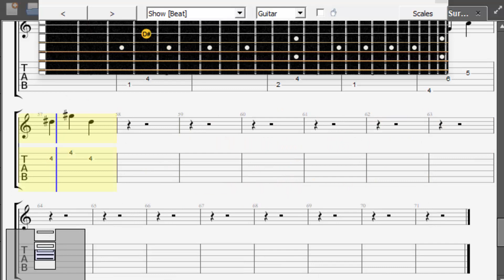SURAT CINTA UNTUK STARLA GUITAR PETIKAN SEPERTI ASLI DALAM LAGUNYA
"Surat Cinta Untuk Starla"

[Bahasa Indonesia:]

Takkan habis sejuta lagu
Untuk menceritakan cantikmu
'kan teramat panjang puisi
'tuk menyuratkan cinta ini

Telah habis sudah cinta ini
Tak lagi tersisa untuk dunia
Karena telah ku habiskan
Sisa cintaku hanya untukmu

Aku pernah berpikir tentang
Hidupku tanpa ada dirimu
Dapatkah lebih indah dari
Yang ku jalani sampai kini

Aku selalu bermimpi tentang
Indah hari tua bersamamu
Tetap cantik rambut panjangmu
Meskipun nanti tak hitam lagi

Bila habis sudah waktu ini
Tak lagi berpijak pada dunia
Telah aku habiskan sisa hidupku
Hanya untukmu

Dan telah habis sudah cinta ini
Karena telah ku habiskan sisa cintaku
Hanya untukmu
Untukmu, hidup dan matiku

Bila musim berganti
Sampai waktu terhenti
Walau dunia membenci
Ku kan tetap di sini

Hanya untukmu

Hanya untukmu

Hanya untukmu

[English Translation:]

I wrote about memories
On how I found you
About what made it easy
Giving you my heart

A million songs, won't be enough
To tell the story about your beauty
This poem will extremely long
To tell about this love

This love runs out already
No longer left for the world
Because I have spent the rest of my love

I ever thought about
How my life would be without you
Could it be more beautiful
Then I had lived until now?

I always dream about
How fine the old days with you
Your long hair still remains beautiful
Although it won't stay black

If the time runs out already
No longer rests to the world
I have spent the rest of my life

If this love runs out already
No longer left to the world
For you...

My life, and my death
When the seasons changed
Until the time stops
Even though the world hates
I will stay, right here

When the time runs out already
No longer rests on the world